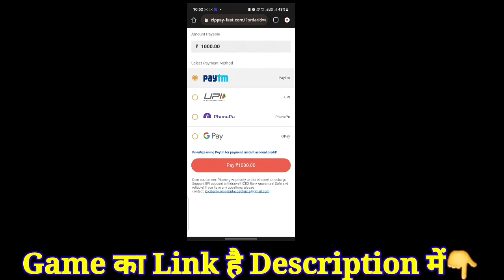Junglee Rummy Withdrawal | Junglee Rummy Se Paisa Kamaye | Junglee Rummy Game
⚠️ Note :- This Channel is Not Promote Any illegal
Content & Activity. This Video is Made For
educational purpose.& Public Help

1976. allowance is made for " fair use " for purpose such as criticism, comments,news reporter, teaching, scholarship, and research. fair use is a use permitted by copyright statute that might otherwise be infringing. non profit, education or personal use tips the balance in favour of fair use.